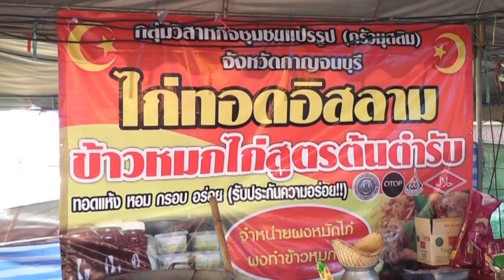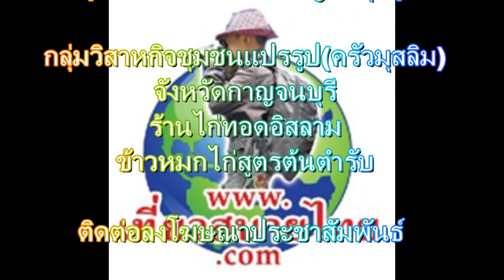ไก่ทอดอิสลามความอร่อยหนึ่งเดียวจ.กาญจนบุรี